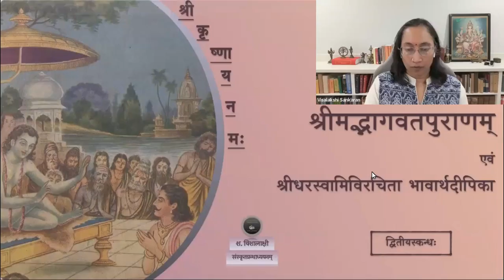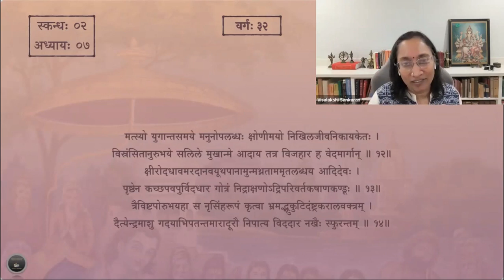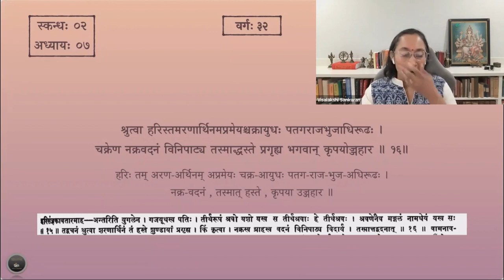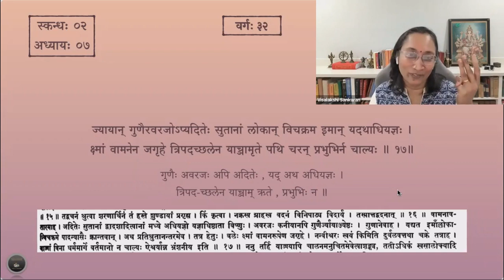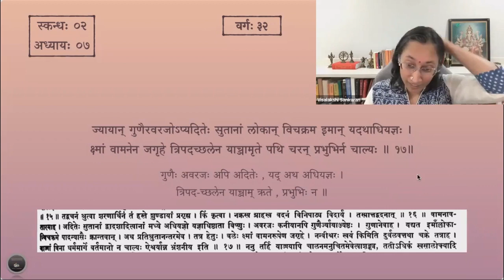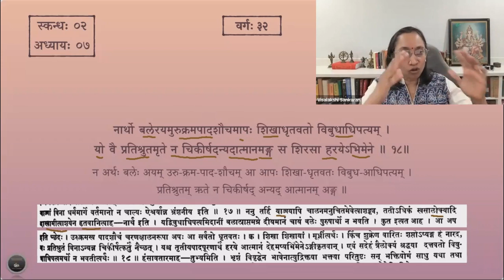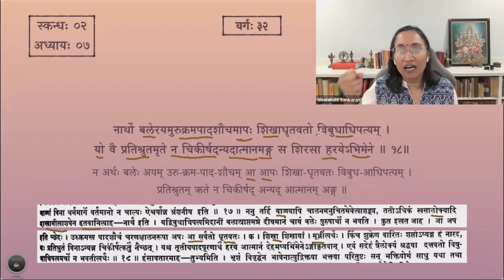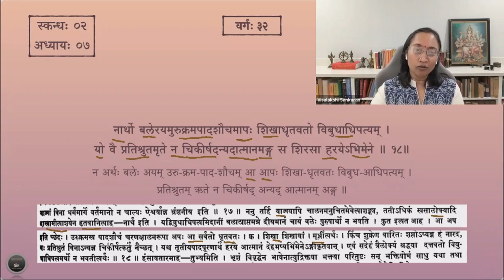श्रीमद्भागवतम् — भावार्थदीपिका — Skanda 02 — Chapter 7 — Slokas 15-18 — Session 32